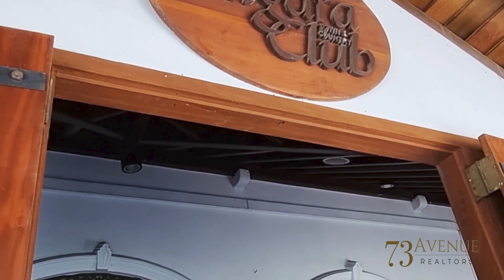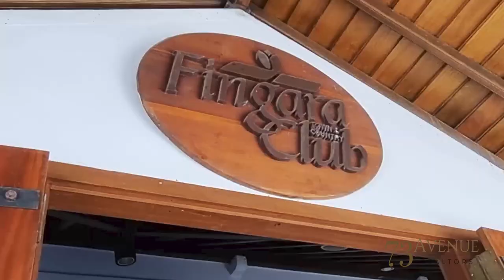Boutique House for Sale - Boralesgamuwa | 73Avenue Sri Lanka #38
Check this boutique houses for Sale in Boralesgamuwa

Two House for sale on Total of 20 Perch Property

New house on 10 Perch
Old house n 10 Perch

Listed at LKR 110 Million (Negotiable)

Subdivision and purchasing also possible based on requirements. T&C Apply